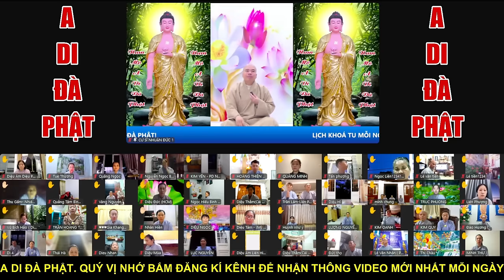BÀI CHIA SẺ SÁNG NAY RẤT MẠNH MẼ VÀ XÁC THỰC